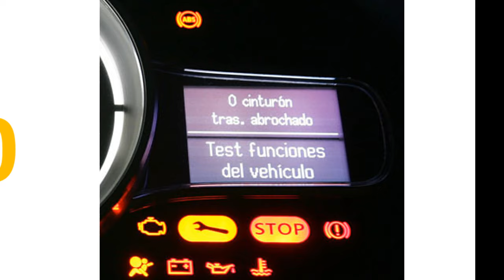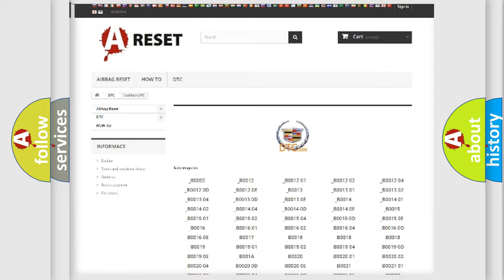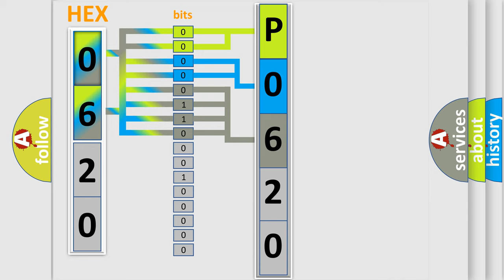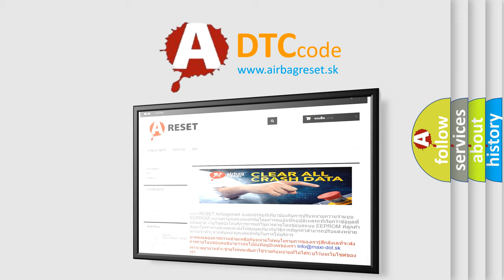DTC cadillac P0620 Short Explanation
Contents:
0:21 Basic DTC analysis according to OBD2 protocol standard.
1:48 Insight into programming
2:58 A diagnostically understandable description of the Diagnostic Trouble Code
3:05 Basic error definition

Make:
Cadillac
Code:
P0620
Definition:
Generator Signal Range or Performance
Cause:
Generator L terminal circuit is open, shorted to ground or B+
Generator F terminal circuit is open, shorted to ground or B+